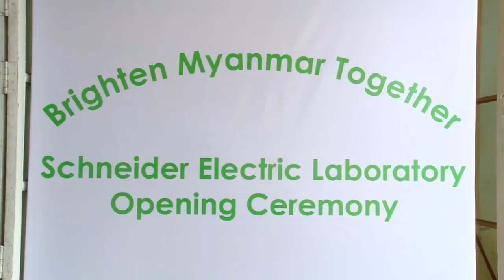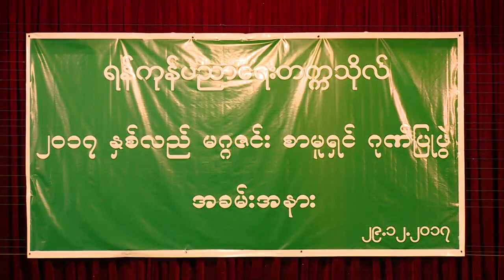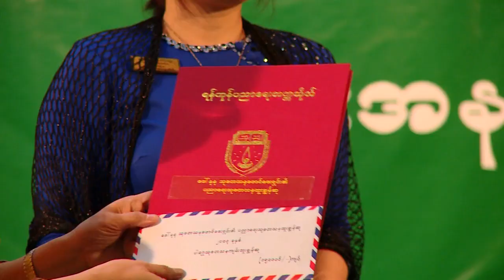ရန္ကုန္ျမင္ကြင္းက်ယ္ - ၀၂.၀၁.၂၀၁၈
-Schneider Electric Laboratory Opening Ceremony
-ရန္ကုန္ပညာေရးတကၠသိုလ္ ႏွစ္ပတ္လည္မဂၢဇင္း ၂၀၁၇ စာမူရွင္ ဂုဏ္ျပဳပြဲနွင့္ အျငိမ္းစားပါေမာကၡ "ေဒၚႏုႏုေဖာင္ေဒးရွင္း" ပညာေရးသုေတသနဆုေပးပြဲ